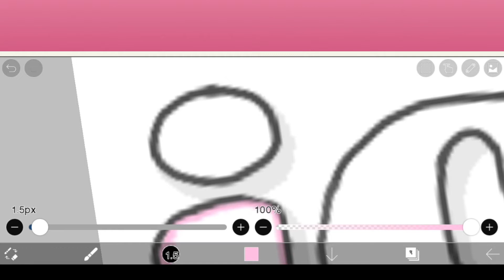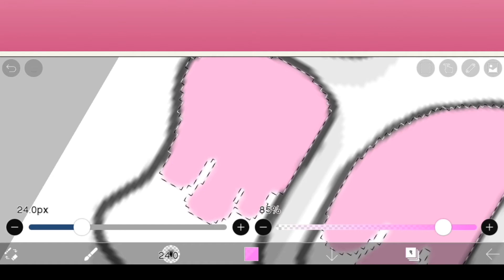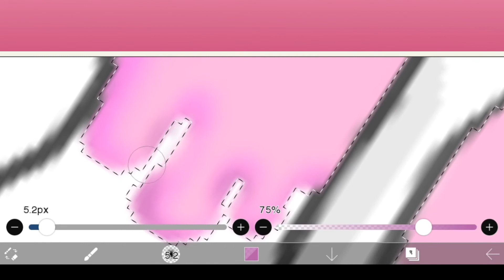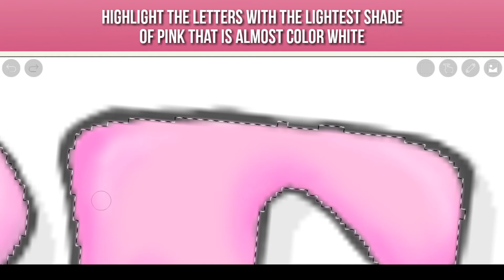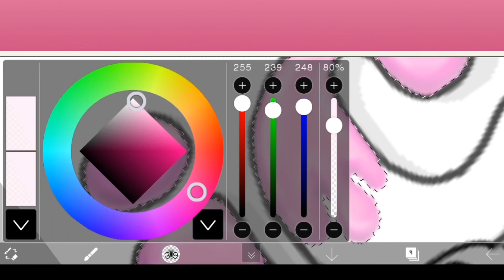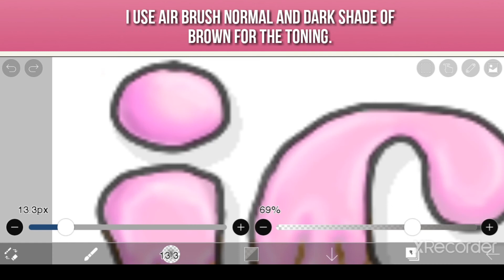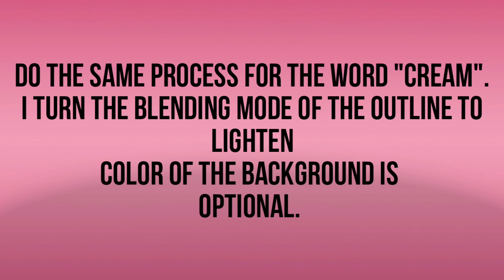ICE CREAM Lettering Using ibisPaintx | Tutorial | Lettering Buddy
This is my first tutorial video using ibisPaintx. I hope you like it.

App Used:
- ibisPaintx
- Kinemaster